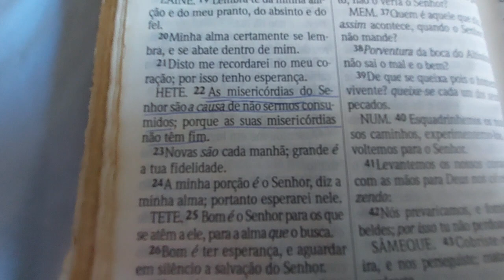Porque não somos consumidos? Pelas misericórdias do Senhor.🙏🙏🙏